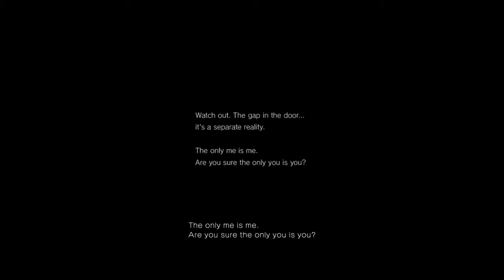Tom Plays The Silent Hills P.T. Demo Part 1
How's it going everyone! Tom here with some gameplay of the Playable Teaser for the new Silent Hills game.